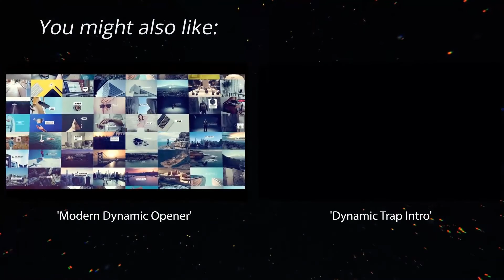Digital Logo | After Effects Template | Video Displays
Special Thank You ❤ to Alexei_Shutov!

Recommended Section:
0:01 Shape Elements: Get 150+ elements for free at
1:07 Download 'Modern Dynamic Opener'
1:07 Download 'Dynamic Trap Intro'
1:07 Music
1:15.200 Download 'Subscribe project'